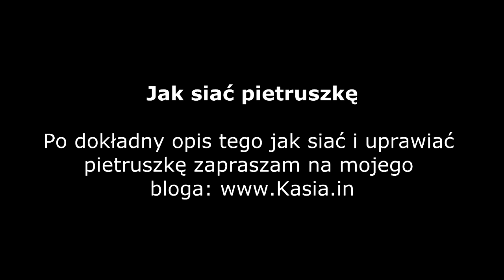Uprawa pietruszki. Jak siać pietruszkę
Na filmiku pokazuję jak siać pietruszkę.

Dokładny opis tego jak uprawiać pietruszkę znajdziesz u mnie na blogu